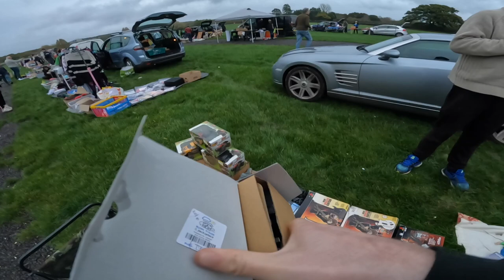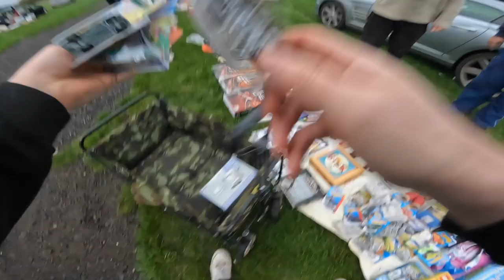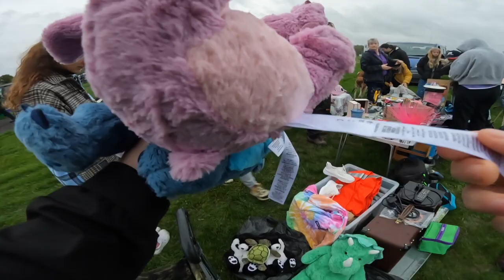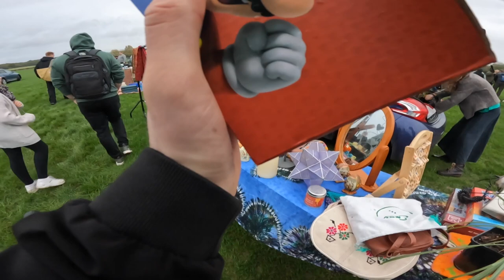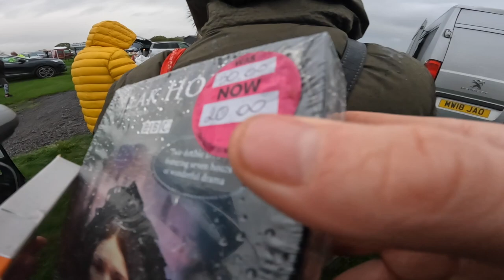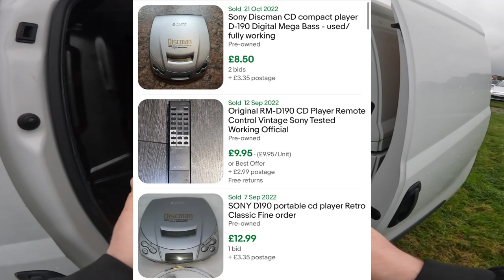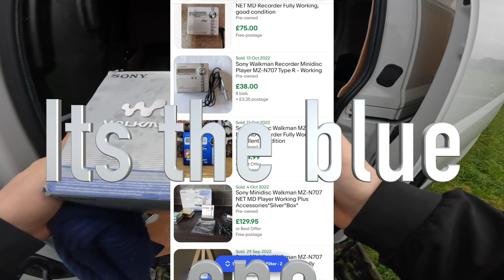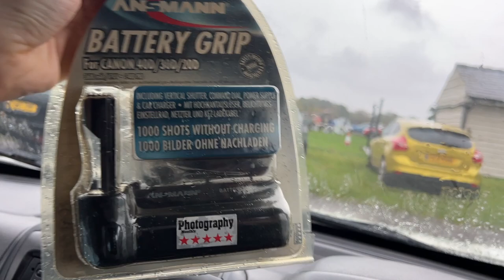£100 SONY PICK UP AT THE CAR BOOT SALE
Come with me to a car boot sale and see what I picked up to sell on Ebay.